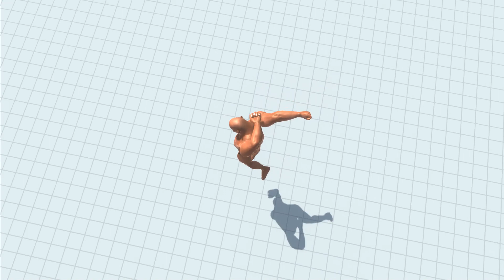Rollers and bombs tucked away - Animal Revolt Battle Simulator